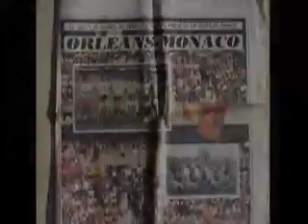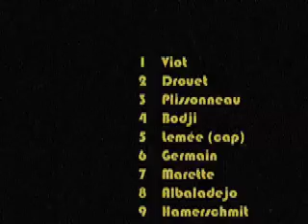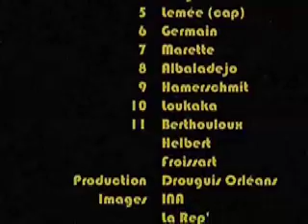Finale Coupe de France 1980 Orléans-Monaco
7 juin 1980
Parc des Princes
Finale Coupe de France
Orléans - Monaco